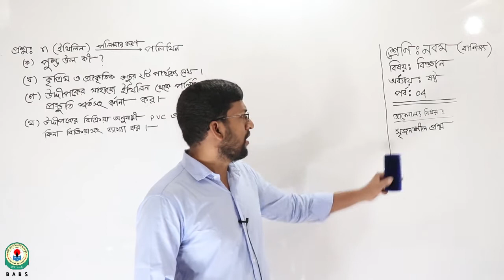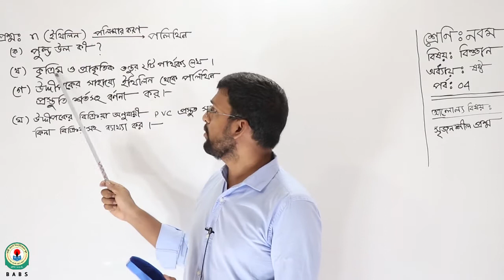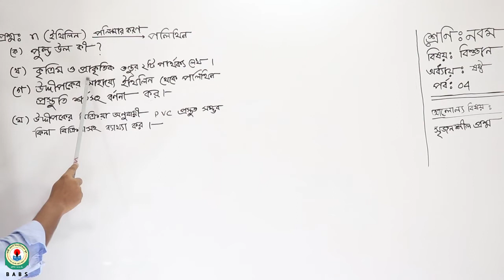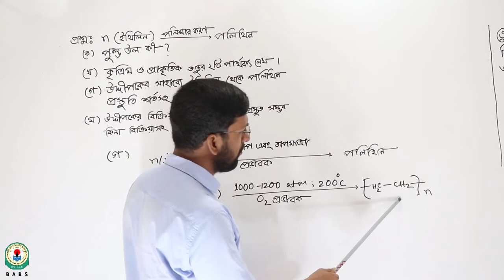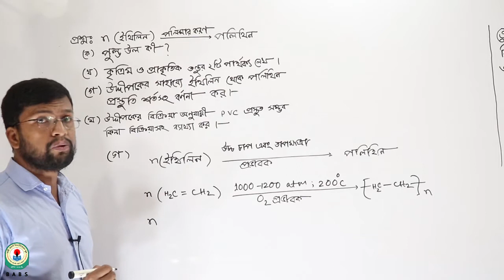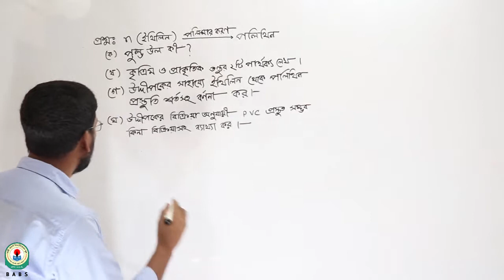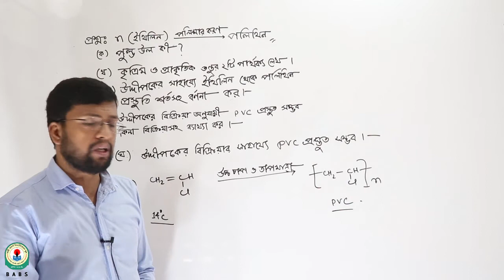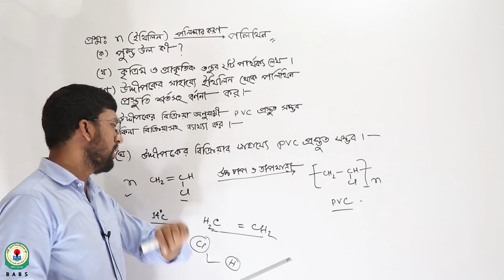শ্রেণিঃ নবম, বিষয়ঃ বিজ্ঞান, অধ্যায়ঃ ৬, আলোচ্য বিষয়ঃ সৃজনশীল প্রশ্ন (পর্ব-৪)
বিষয় শিক্ষকঃ মোঃ জাহাঙ্গীর আলম